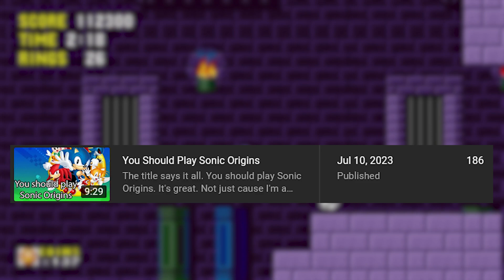Sonic the Hedgehog Levels RANKED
Ranking Sonic levels!!  I really want to turn this into a series.  I had so much fun working on the video.  Not that I haven't enjoyed the other videos, but this one was definitely a blast from start to finish.  And that doesn't really ALWAYS happen during the video editing part.

Stay on the channel!